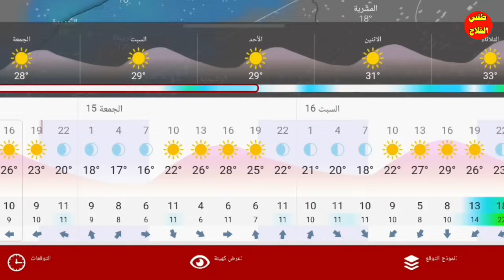حالة الطقس بالمغرب : طقس قوي وأمطار جد غزيره وثلوج تكتسح المغرب ابدأ..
حالة الطقس  بالمغرب في هذا الفيديو الآخر تحديات النماذج الطقس التي صدرت من مواقع الرصد الجوي سنقدم لكم توقعات حالة الطقس بالمغرب اليوم وغدا وخلال الأيام المقبلة. وسنتعرف على المناطق المعنية بالامطار ورياح وثلوج ادا كانت تشير لها نمادج الطقس بطريقة متقدمة وبسيطة، تمكنك من معرفة توقعات حالة الطقس بالمغرب لعشرة ايام في هاده النشرة الجوية.

توقعات meteo maroc الارصاد الجوية خلال الايام المقبلة  تنبؤات الطقس بالمغرب بطريقة متقدمة وبسيطة، تمكنك من معرفة توقعات الطقس يوميا و حالة الطقس لعشرة أيام . حالة الطقس بالمغرب بتفصيل.